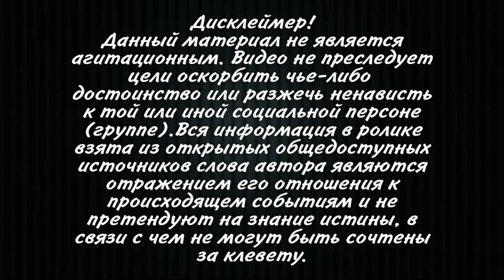ПОСЛАЛИ КУЛЬТУРНО И ВЕЖЛИВО! Грузия ответила Украине насчет Саакашвили! Не выпустим и не просите!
Вмешательство граждан Украины во внутренние дела Грузии недопустимо, заявил
грузинский премьер-министр Ираклий Гарибашвили во время телефонного
разговора с украинским президентом Владимиром Зеленским.
«Владимир Зеленский потребовал рассмотреть возможность и разрешить
украинским врачам проверить здоровье Михаила Саакашвили, на что Ираклий
Гарибашвили сказал, что о здоровье заключенного Саакашвили заботятся
профессиональные и высококвалифицированные врачи Грузии», — сообщили 12
ноября в пресс-службе грузинского правительства.